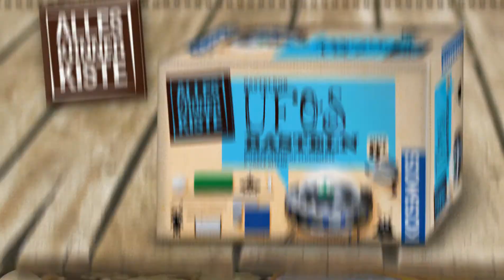KOSMOS - AllesKönnerKiste - Ufos basteln - Intergalaktische Flugobjekte und coole Aliens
Aus unterschiedlichen Materialien intergalaktische Flugobjekte und coole Aliens basteln! Mit Metallic- und Glitzerfolie, Silberkarton, Kunststoffkuppel und Draht verwandelt sich eine einfache Schachtel im Handumdrehen in ein fantastisches Spielobjekt. Jetzt nur noch aus Knetmasse die Besatzung für die Weltraumfahrzeuge formen und schon kann der Spielspaß beginnen.